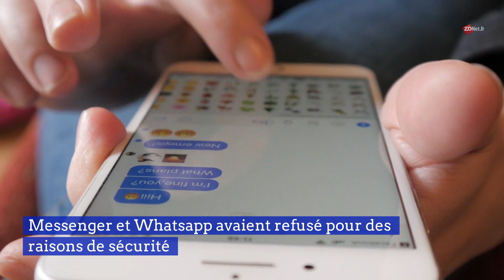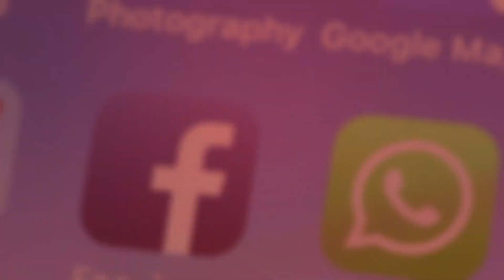Facebook refuse l'accès à Messenger et Whatsapp à la Police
Les services de messagerie chiffrée entrent en conflit avec la Police. Messenger et Whatsapp refusent d'ouvrir des backdoor aux forces de l'ordre pour des raisons de sécurité.